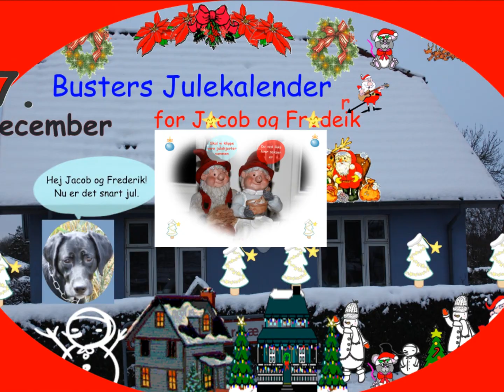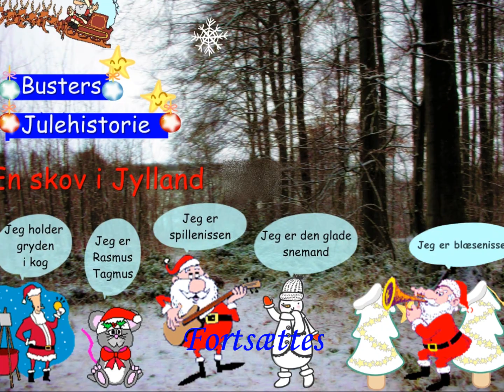Busters Julekalender 5 - Skal vi klippe vore julehjerter sammen - Dorthe Kollo og Eugen Tajmer.wmv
Det er nu 7. december og Buster fortsætter ufortrødent sin historie om En Skov i Jylland - Efter at troldefamilie, nisser, mus .m.m. har besøgt Rasmus Tagsmus...slapper Buster af og funderer over om trolde og nisser er det samme. og samtidig skal der jo klippes julehjerter.
Underlægningsmusik: Dorthe Kollo og Eugen Tajmer...Skal vi klippe vore julehjerter sammen